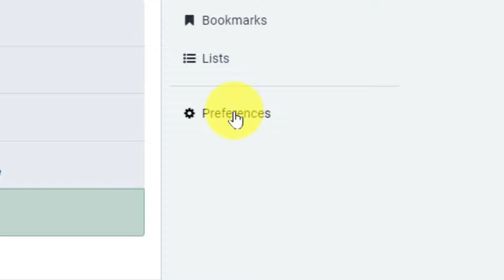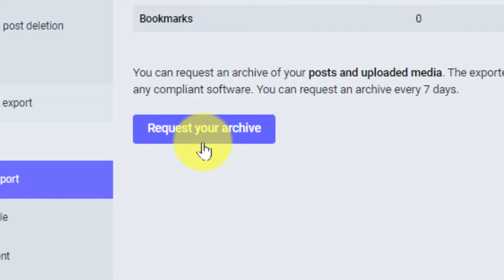How to Move Data Between Mastodon Accounts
Moving accounts on Mastodon is a relatively easy process to do - See the link below - but being able to migrate the list of people you are following, muting or blocking takes a few more steps. This guide will walk you through how to do this in the most efficient way.